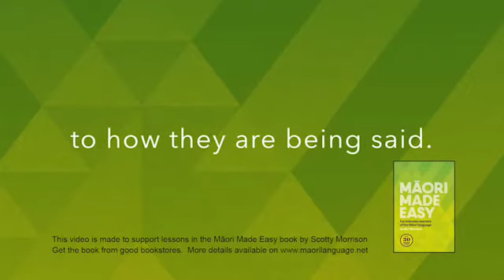Māori Made Easy Week 1 Wednesday Part 2